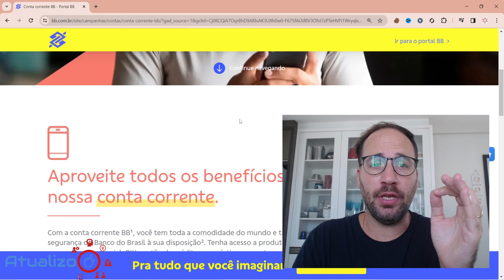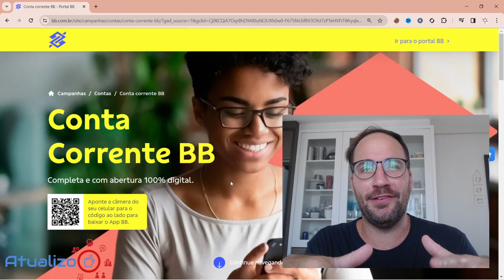CHEQUE ESPECIAL BANCO do BRASIL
CHEQUE ESPECIAL BANCO do BRASIL @bancodobrasil
Se você está curioso sobre o misterioso mundo do Cheque Especial do Banco do Brasil, este vídeo é a sua chave para o conhecimento financeiro! Vamos explorar o que é, como funciona, e todas as informações essenciais para você dominar esse recurso.

Direto ao Ponto:
00:00 - Início
00:55 - Como funciona o Cheque Especial Banco do Brasil?
03:00 - Como pagar cheque especial banco do Brasil?
05:00 - Qual a data para pagar cheque especial Banco Brasil?
08:30 - Encerramento